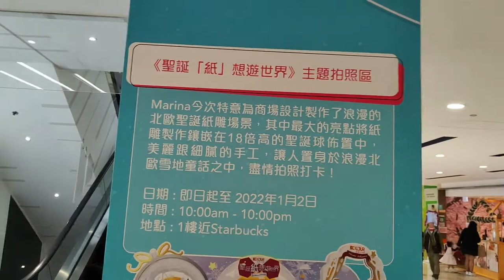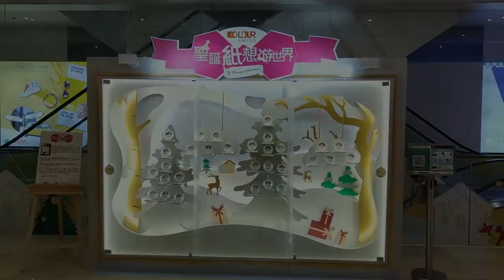「聖誕『紙』想遊世界」Marina Adamova x 荃灣千色匯 (2) - 2021年12月15日